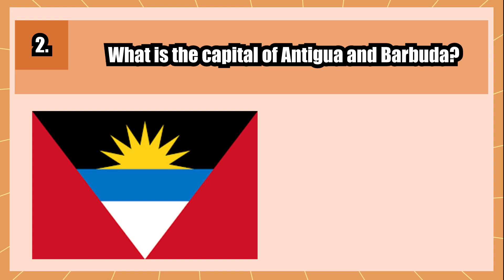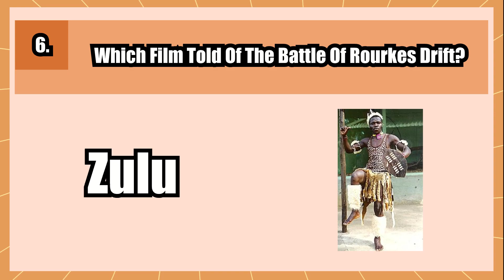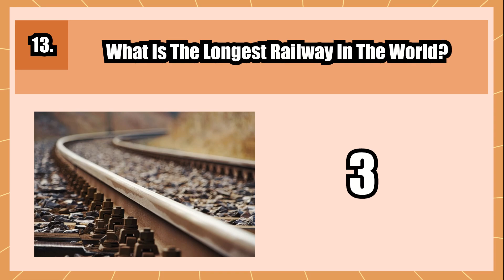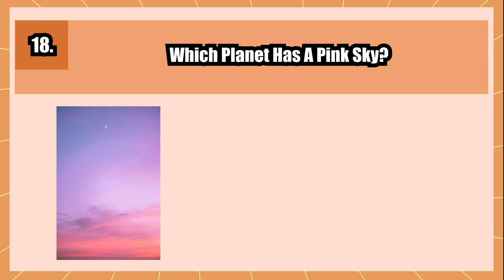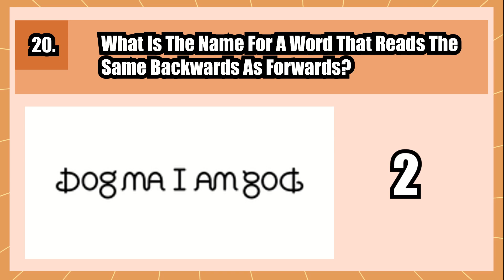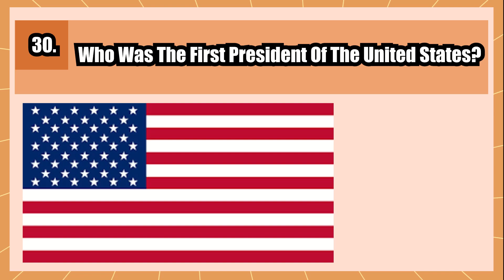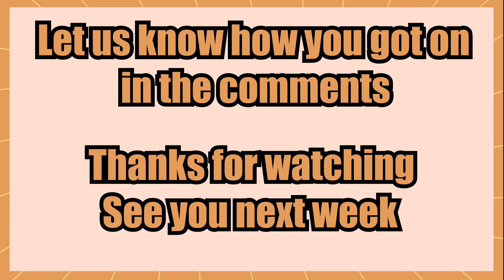General Knowledge Pub Quiz Trivia | Part 28